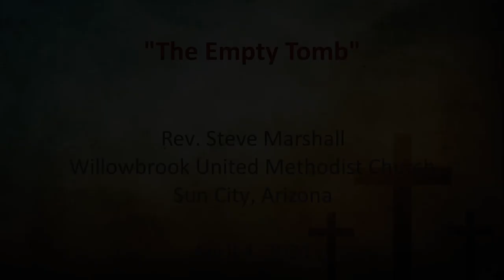"The Empty Tomb" - an illustrated sermon for Easter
The message of Jesus' resurrection and the miracle of the empty tomb is that Jesus still moves stones in our lives. This illustrated Easter message by Rev. Steve Marshall depicts the empty tomb on Easter morning.